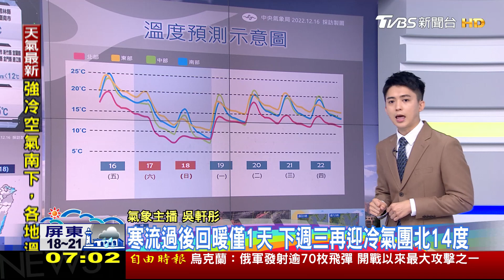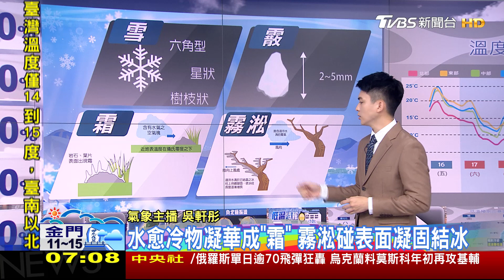寒流報到「今起溫差大」 水氣下半天漸少「溫再降」｜TVBS新聞